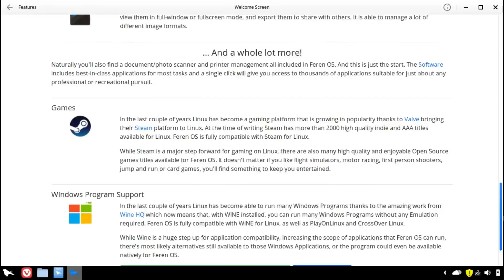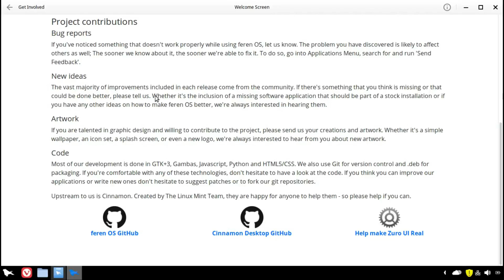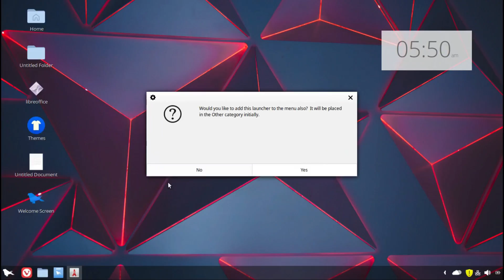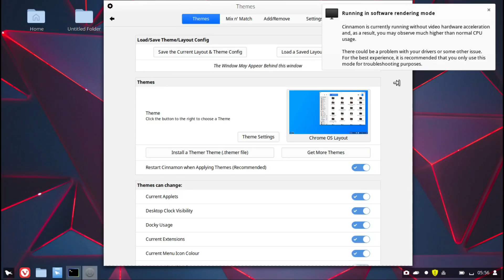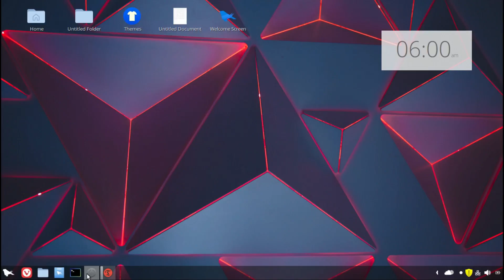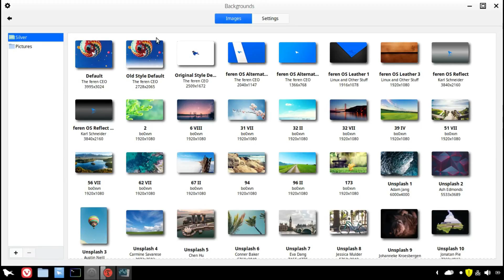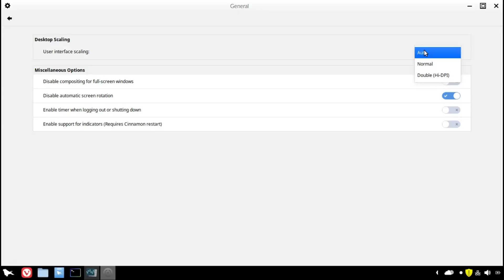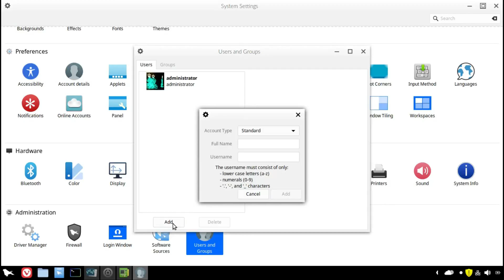Feren OS 2018.07 Run Through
In this rather long distro run through we look at the rolling release distro based on Linux Mint 19, yes their first release based on Linux Mint 19 and it is rather smooth!  It feels fresher then normal and a bit of futureristic news about a light version for virtual machines which can be very interesting indeed (maybe even for older hardware?)!  Enjoy!

1973 by Bruno E.

Cat Circus by Doug Maxwell